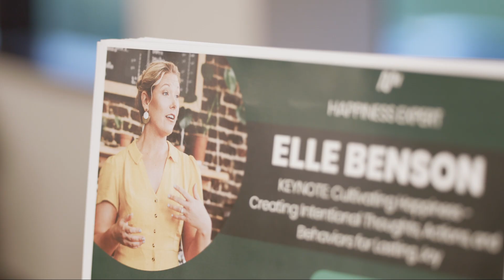Elle Benson Speaking Sizzle Happiness and Novelty Keynote Speaker